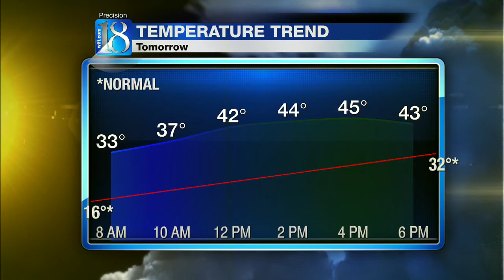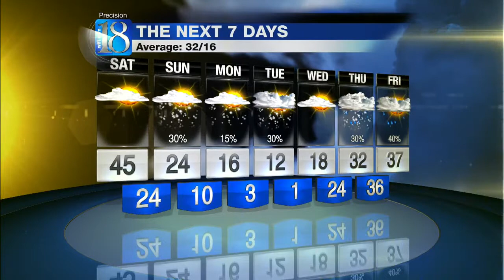6 PM WEATHER